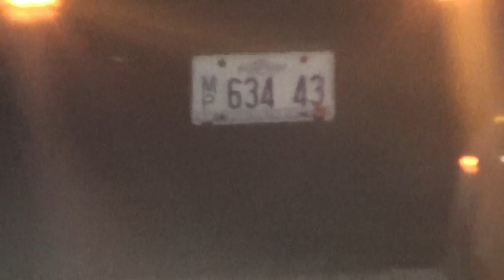DUI Check Point Manchester Video 1